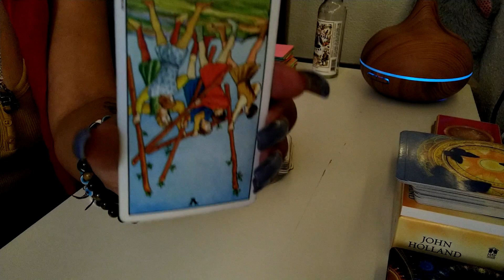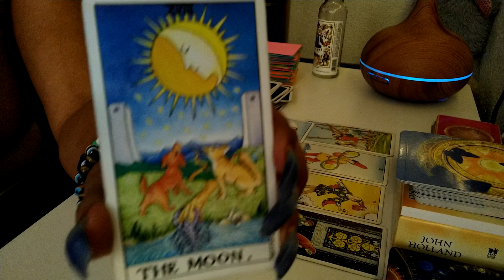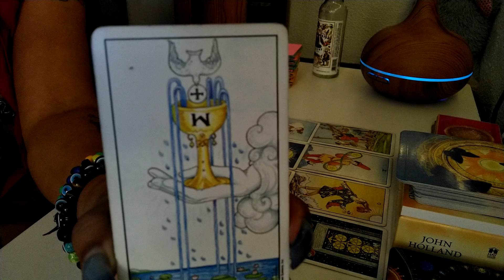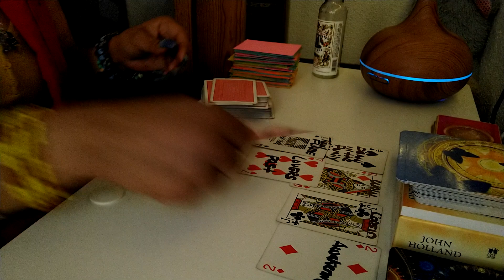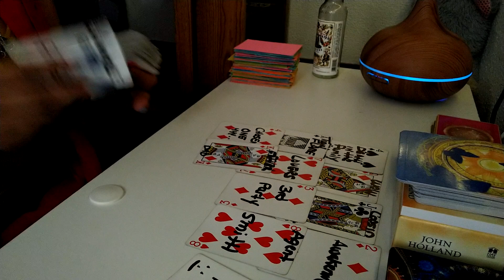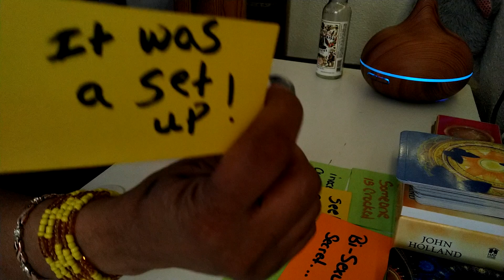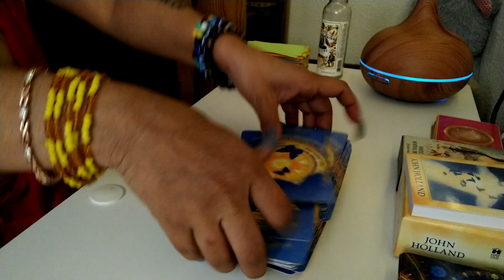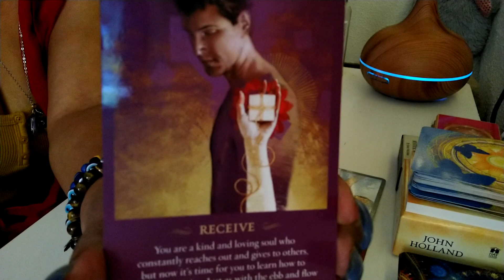Capricorn ♑🐐 major awakening. deceitful family secrets exposed.